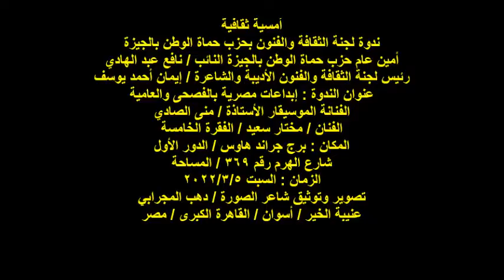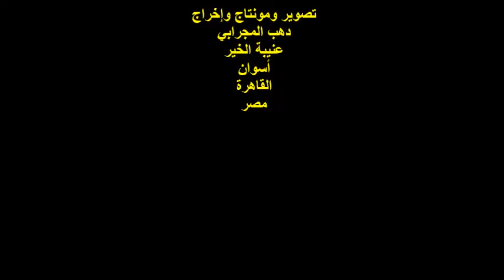الصالون الثقافي لحزب حماة الوطن بالجيزة/ الفنان/مختار سعيد/فرقة تومورو/الفقرة الخامسة/برج جراند هاوس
أمسية ثقافية
ندوة لجنة الثقافة والفنون بحزب حماة الوطن بالجيزة
أمين عام حزب حماة الوطن بالجيزة النائب / نافع عبد الهادي
رئيس لجنة الثقافة والفنون الأديبة والشاعرة / إيمان أحمد يوسف
عنوان الندوة : إبداعات مصرية بالفصحى والعامية
الفنانة الموسيقار الأستاذة / منى الصادي
الفنان / مختار سعيد / الفقرة الخامسة
المكان : برج جراند هاوس / الدور الأول
شارع الهرم رقم 369 / المساحة
عنيبة الخير / أسوان / القاهرة الكبرى / مصر